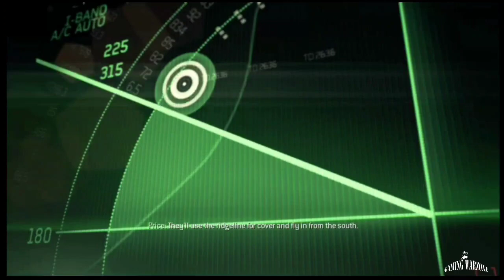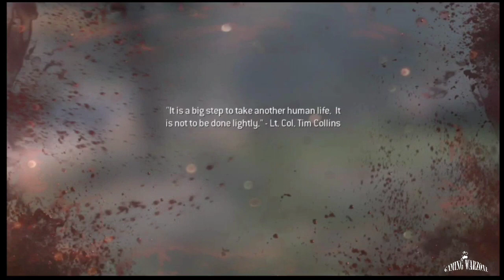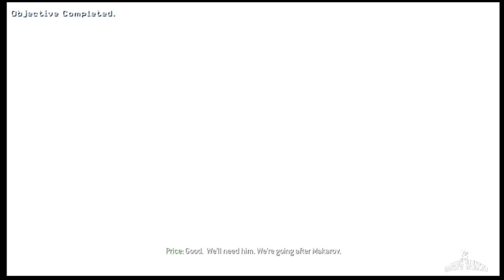Call of Duty:Morden Warfare 3 Walkthrough Gameplay part 3 (Persona Non Grata)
Released on 8-Nov-2011

Call of Duty Modern Warfare 3 Walkthrough Gameplay part 3,

"Persona Non Grata" is the fourth mission of Call of Duty: Modern Warfare 3. The player assumes the role of Yuri. This level is set right after "Endgame". The main objective is to evacuate the wounded Soap to Nikolai's chopper.

This is new COD MW3 walkthrough gameplay without commentary by "StealthGamer".